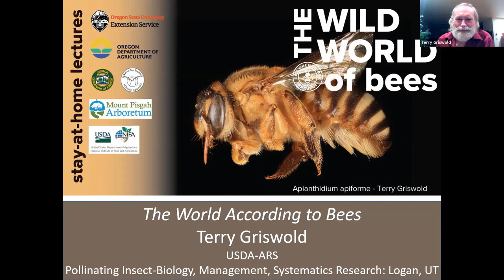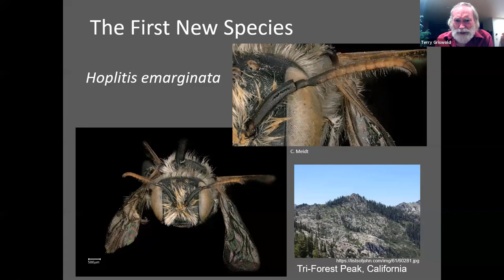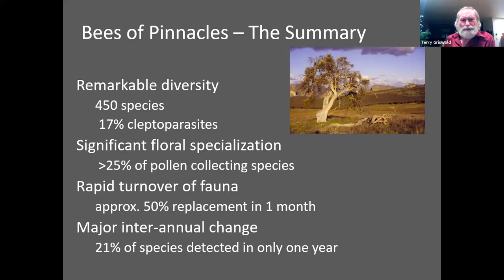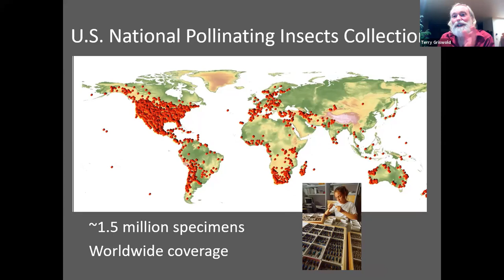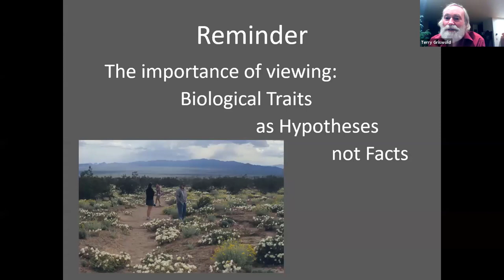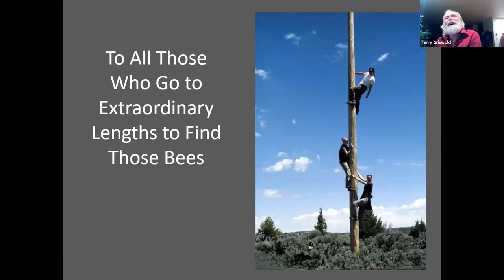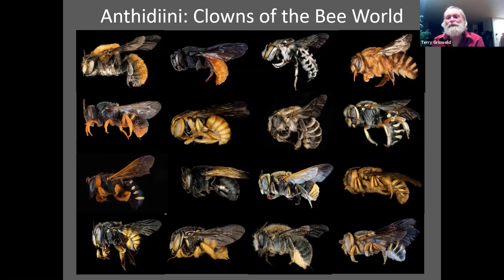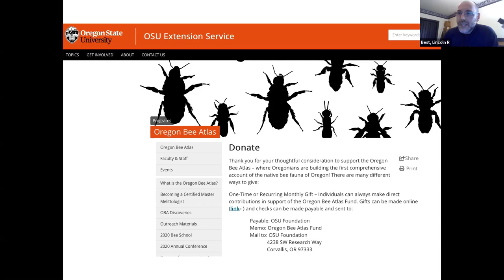The world according to bees (Terry Griswold)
Bees are a lot weirder than you could possibly imagine. We wrapped up the first season of the Wild World of Bees with Dr. Terry Griswold, who is the a Research Entomologist with the USDA Pollinating Insect-Biology, Management, Systematics Research lab in Logan, UT (affectionately known as the 'Bee Lab'). Dr. Grisworld takes us down the rabbit hole of native bee systematics, biogeography, and biodiversity. Wild World of Bees returns in the fall of 2021. In the meantime, consider making a donation to the Oregon Bee Atlas to build native bee taxonomy and survey in the Pacific Northwest